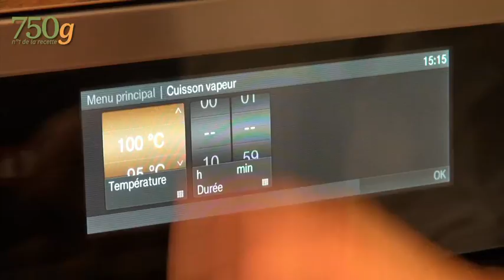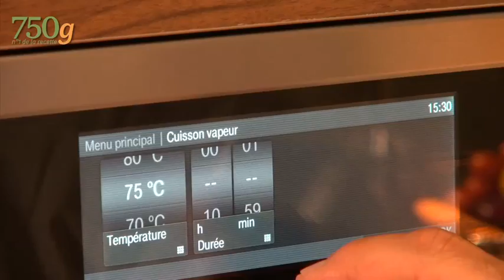Recette de Roulés de sole en vapeur d'algues, marinière de coquillages - 750g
Découvrez une recette de roulés de sole en vapeur d'algues, et sa marnière de coquillages. Une recette originale et très gourmande.

Ingrédients pour les Roulés de sole en vapeurs d'algues, marinière de coquillages :
8 filets de soles
300g d'algues
50g de coquillages crues
50g de tomates rouges et vertes
5 cl d'huile d'olive
2 c à s d'herbes hachées
Jus d'1/2 citron
Zeste de citron
Piment d'Espelette
Sel

La chaîne 750g, c'est la chaîne CUISINE avec des recettes, des techniques, des astuces et des conseils, animée par nos chefs Damien et Christophe. Des recettes simples aux recettes sophistiquées, 750g est LA chaîne à suivre pour progresser et s'amuser en cuisine !